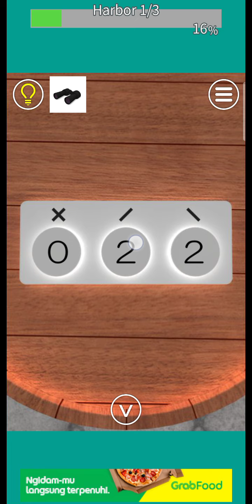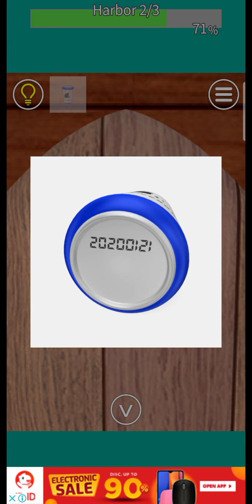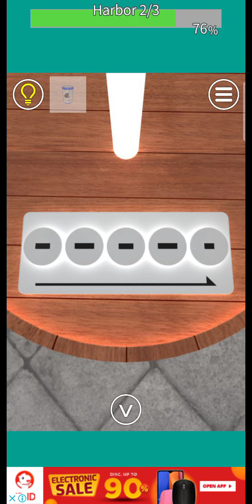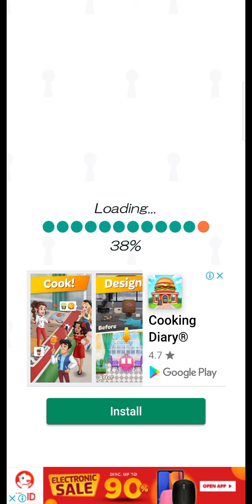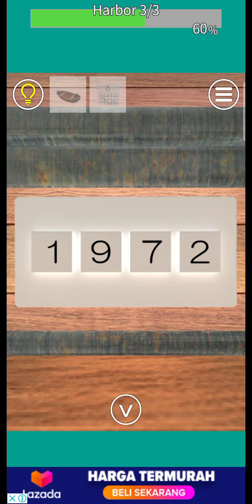EXITS room escape game - Harbor gameplay walkthrough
game exits room escape game normal mode, bagian harbor level 1 sampai 3